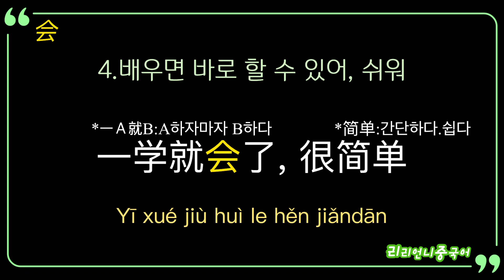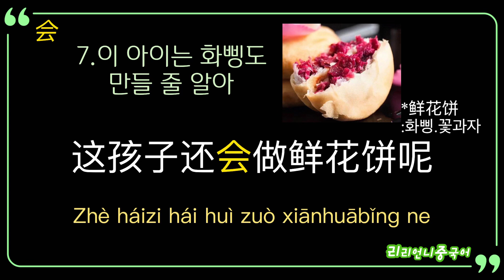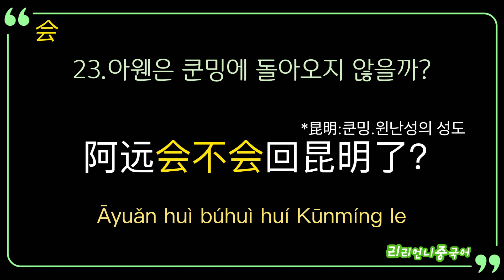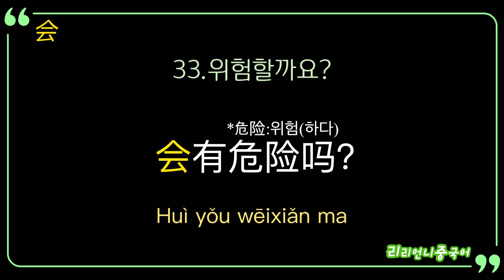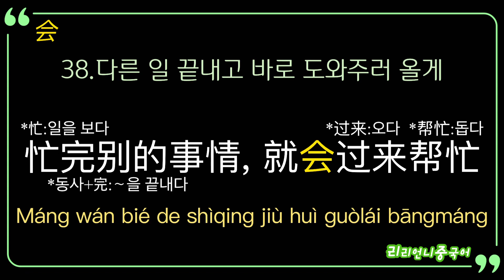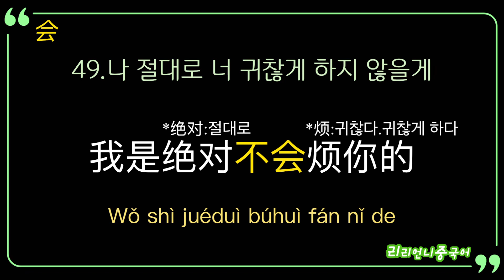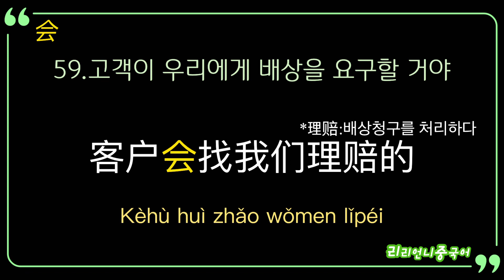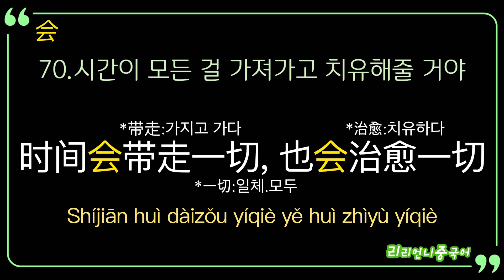조동사 会를 활용한 중국어회화 70문장 / 중국드라마에서 뽑은 생생한 표현들을 통암기해 보세요 / 리리언니중국어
조동사 想, 要, 会, 能, 可以, 该/应该, 得를 활용한 중국어 회화 문장!
세 번째로 다룰 조동사는 ”会“!
조동사 会는 “~할 수 있다(능력), 을 잘하다(소질), ~할 것이다(추측)“라는 여러 가지 뜻이 있어요. 그리고 문장 끝에는 흔히 的를 함께 쓰기도 합니다.
중국드라마 《去有风的地方》에서 뽑은 생생한 표현들을 통암기해 보세요. 문장의 어순, 함께 쓰인 부사의 의미, 끊어 말하기, 다양한 어기조사의 느낌 등도 동시에 익힐 수 있으실 거예요. 파이팅!

1.중국 현지에서 살아가는데 꼭 필요한 생활밀착형 회화 중심
2.상황별로 자주 쓰이는 단어 총망라
3.병음과 기초어법을 공부한 다음 단계에 바로 공부해야 하는 실전 훈련 중국어
4.유학, 취업, 주재원, 가족의 현지 적응을 위한 꿀팁들이 가득
5.저자의 좌충우돌 중국 적응 비하인드를 엿보는 즐거움
6.MP3 파일 무료 다운로드 가능